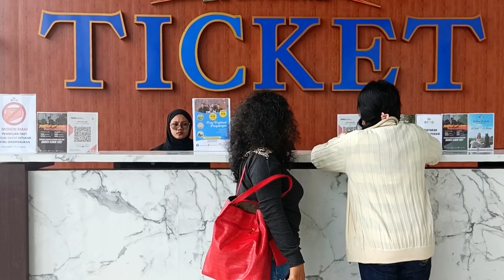Jembatan Kaca di Puncak Kebun Teh. Wisata Baru Pengalengan, Nimo Highland.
Pemandangan Indah di Puncak Gunung Teh dengan view 360 derajat.
Destinasi Wisata Baru & Viral di Pengalengan, Bandung Jawa Barat.

Point of Moments
00:56 - 01 Menuju Nimo Highland
05:05 - 02 Jam Operasi dan Harga Masuk
05:51 - 03 Food Court
06:54 - 04 Kendaraan Pengangkut
07:37 - 05 Angkot Cinere Gandul
08:23 - 06 Jalan kaki lagi
09:13 - 07 Kabut di mana mana
09:40 - 08 Pintu Cek Tiket
10:22 - 09 Cakep Banget Pemandangannya
11:27 - 10 Jembatan Kaca
12:55 - 11 Nimo Skybridge
13:33 - 12 Pegang Kabut
14:00 - 13 Di Bawah Jembatan
15:08 - 14 Di Bawah Jembatan Kaca
15:25 - 15 Spider web
16:51 - 16 Rekomendasi
17:16 - 17 Flying Fox
17:42 - 18 Kenek Cantik
18:26 - 19 Fasilitas Lain
18:45 - 20 Souvenir & Good bye